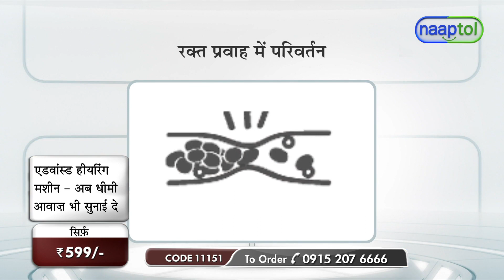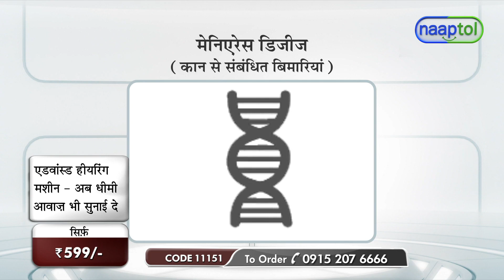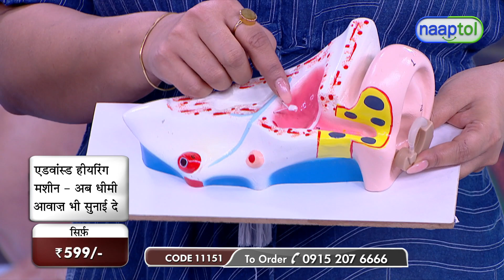Advanced Hearing Machine (Code:11151) 28254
Advanced Hearing Machine Rs.599 (Code:11151)

With age the power to hear gets compromised sometimes, or someone may be suffering from this through a younger age too. This type of hearing loss happens so gradually that many do not notice until it becomes a serious problem. Hearing aid machine designed by audiologists is easy, durable, and comfortable to wear in either one of the ears. The Advanced hearing machine is designed to help you hear better. You can change the volume with ease with this specially designed ear amplifier. This unit has been specifically designed to be very simple and easy to use but also extremely effective in helping you hear what is most important. The advanced micro technology inside this sound amplifier is a major breakthrough in sound interception and amplification. It allows you to follow every word of a conversation even at a distance.

Highlights:
Safe & easy to use
Compact lightweight
Easily blend in with your body
Durable and comfortable to wear in either of the ears
Long-lasting hearing amplifier
Change the volume with ease

Features:
Type: Hearing Machine
Style: Behind the ear
Design: Sleek design
Material: Hearing aid - ABS, Ear Cap - Silicone
Switch: On/off key & Volume control
Amplifys Sound: up to 40 decibels
Powered by: 3 x Button cells (included)
Dimensions: 4 x 2 x 5.5 cm
Weight: 14 g

Just turn on the appliance and adjust the volume to a low setting
Turn on the amplifier and it will capture and amplify the low level sound

Note: Don't wear and sleep in night

Package Contents:
1 x Hearing Aid
3 x Earplugs
15 x Button Cell
1 x Instruction Manual

Country of Origin:
India